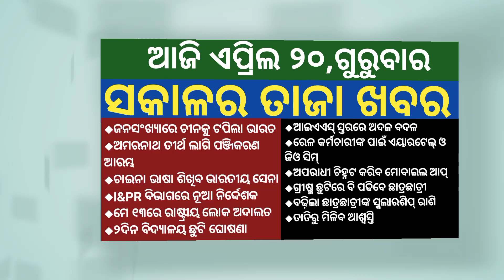Morning News Bulletin-ସକାଳର ତାଜା ଖବର || 20April2023 || Thursday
Today Morning News || Daily News bulletin ।।@SSInfoOdia